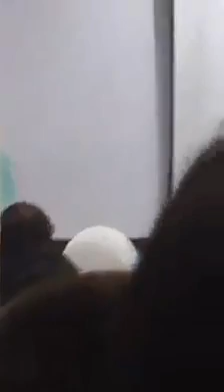CSS Topper - Maleeha Lesar - Top Speech